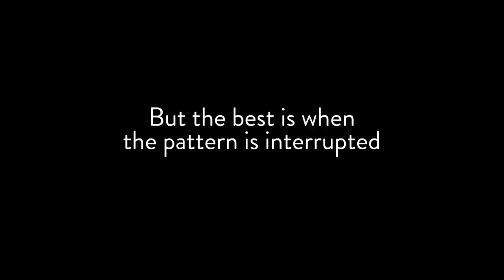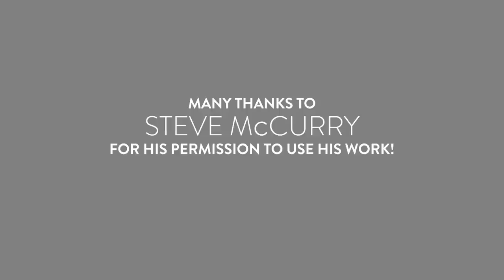9 photo composition tips (feat. Steve McCurry)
COOPH presents a photography tutorial with 9 tips and tricks on photo composition, using the help of Steve McCurry's incredible photographs. Special thanks go to Steve McCurry for his time and permission to use his photographs in this video!

OUR EQUIPMENT:
Camera – Nikon D4
Lens – Nikon AF-S Nikkor 50mm
Tripodhead - Sirui VH-15
Tripod - SIRUI N-1204X Universal Tripod
Editing Software - Final Cut Pro
Editing Software – Adobe After Effects